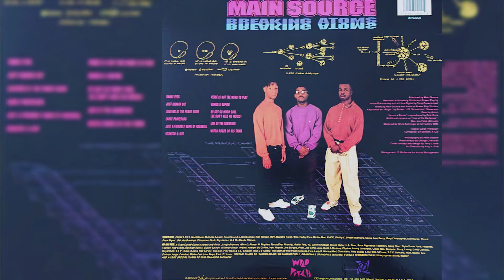Main Source - Watch Roger Do His Thing